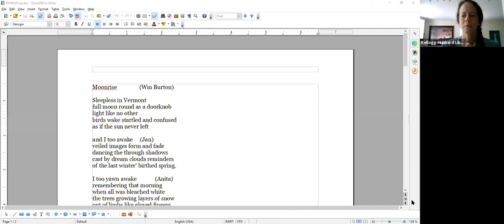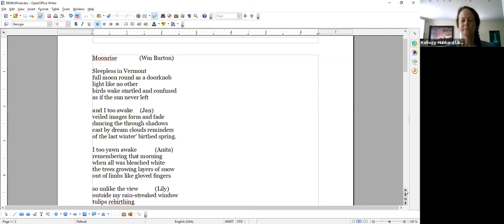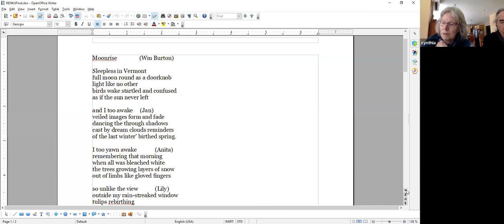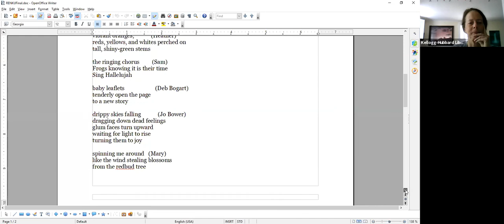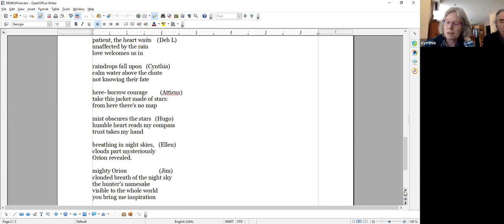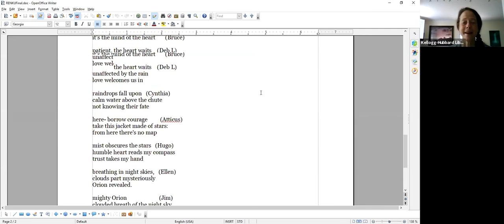Poetic Journeys Workshop Reading May 15, 2021